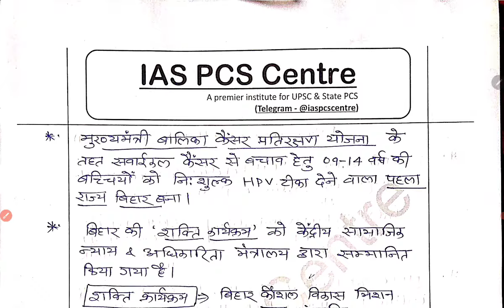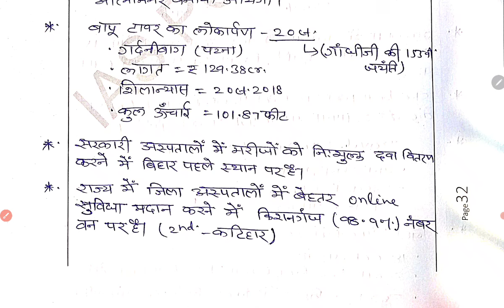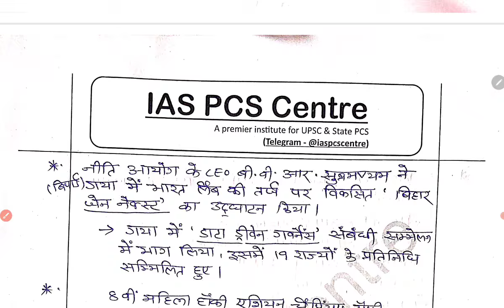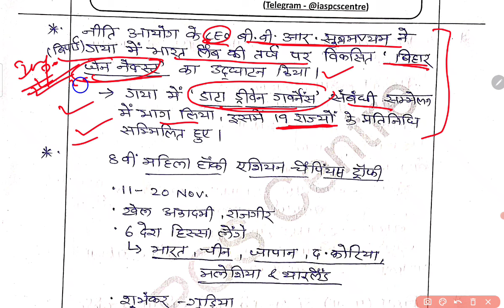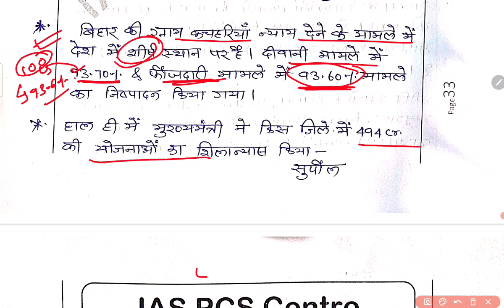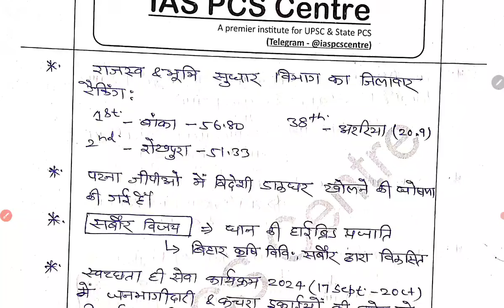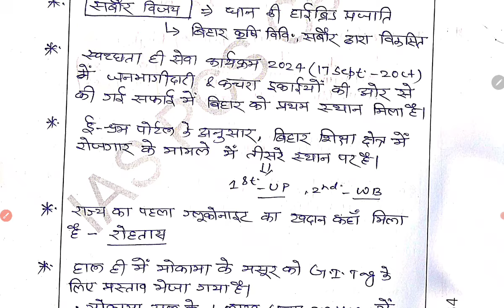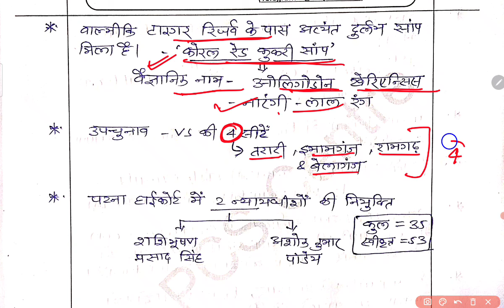Bihar Current Affairs October 2024 || Current Affairs for bpsc || 70th BPSC Prelims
इस वीडियो में October month के Bihar Current Affairs को डिस्कस किया गया है।